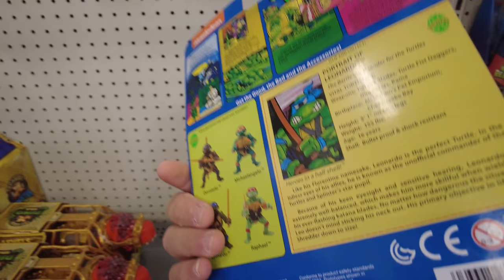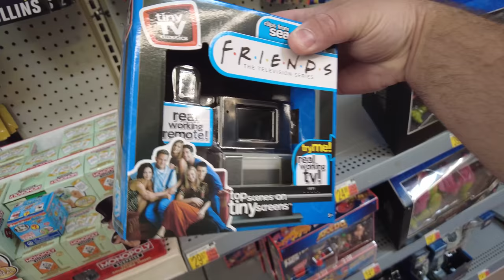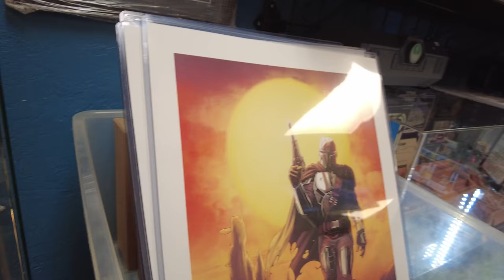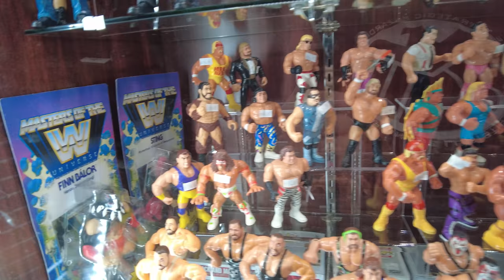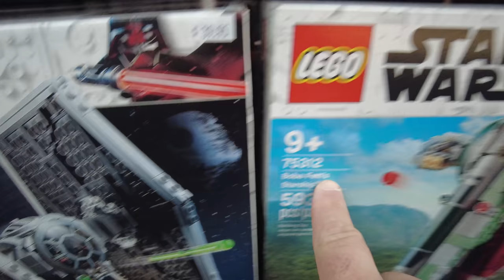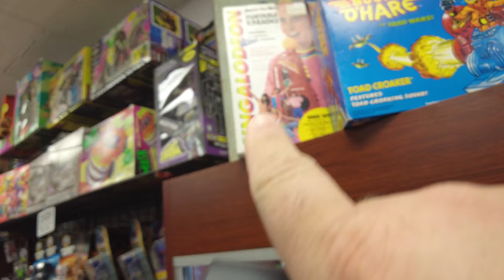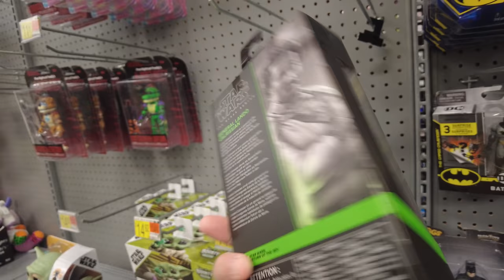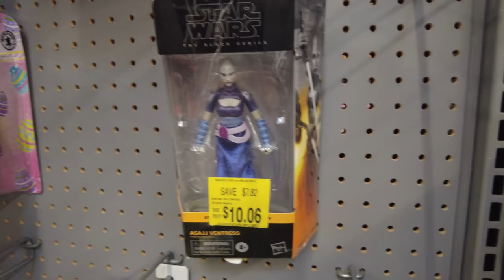Toy Hunting, WWF Hasbro Figures, and Marvel Legends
What's Poppin Everyone! Join me this week as I go Toy Hunting , Go retro with WWF Hasbro Figures, and get some Marvel Legends! Had a Blast Toy Hunting over the weekend! And That's What's Poppin!

Chapters
Intro 0:00
Hunt 01:00
Diamond Dave's Purchase 24:26
Haul 25:47
Outro 30:30